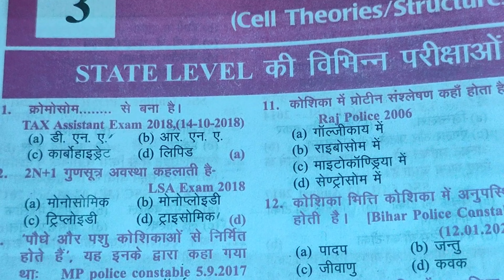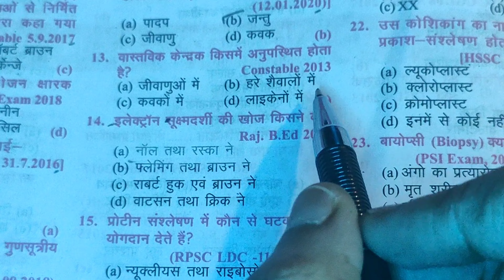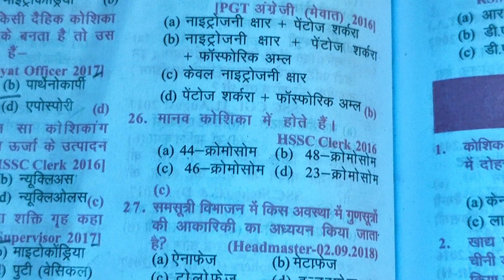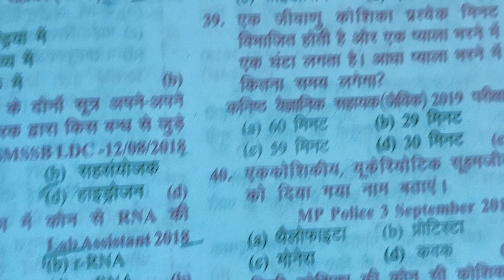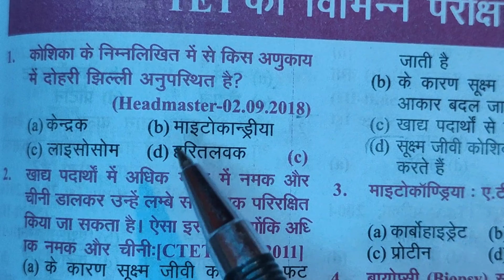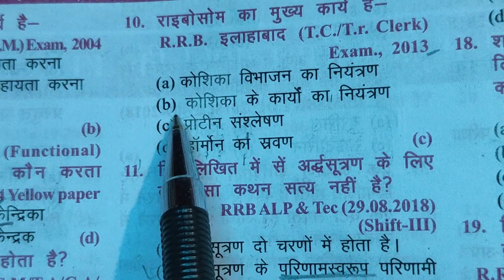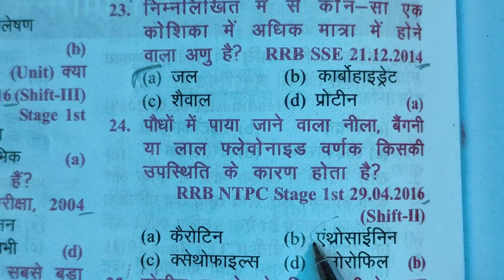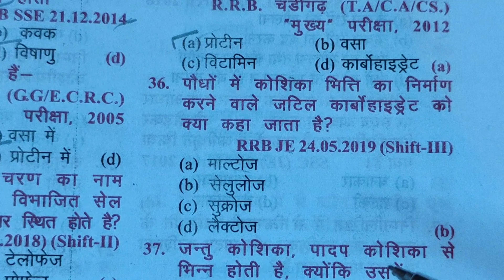Top 100 PYQ by Khan sir of Science|Khan Sir Samanya Vigyan#study#science#khansir#biology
RBD publication khan sir PYQ

Top 100 PYQ Question by khan sir of Science  (BIOLOGY) 👉

परीक्षा धाम के सम्पूर्ण 📸 वीडियो 👉📚

Lecture - 5